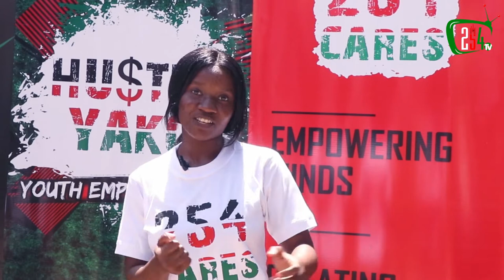Meet Brenda Achieng ~ 254 Cares Brand Ambassador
They say it's impossible to serve God without serving one another. At 254 Cares, our rallying slogan reads, "Service To Humanity, Service To God."

Our well-trained Brand Ambassadors are always ready to help, ready to teach and ready to serve.